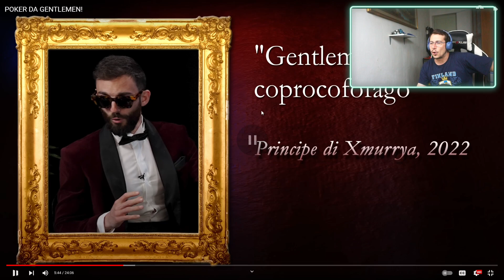MAURONE REAGISCE AL POKER DA GENTLEMEN!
Hai sempre desiderato imparare una nuova lingua ma non sapevi da dove iniziare? Scopri Langua, l'app rivoluzionaria per l'apprendimento delle lingue basata sull'intelligenza artificiale! 🌎✨

Con Langua, puoi esercitarti a parlare e scrivere in tempo reale con un sistema avanzato di IA che sembra di parlare con un madrelingua. Inoltre, puoi immergerti in video e podcast coinvolgenti, progettati per aiutarti a padroneggiare il vocabolario, la pronuncia e le sfumature culturali in pochissimo tempo.

👉 Pronto a iniziare? Ottieni il 20% di sconto sull'abbonamento annuale con il codice 20ANNUAL utilizzando questo Non perdere questa occasione per imparare in modo più intelligente fin da oggi! Richiedi una reaction qui

🎵 La PLAYLIST UFFICIALE con il meglio di rap,reggaeton e trap , fornita dal vostro  buon Mauro!

Supporta un bro !